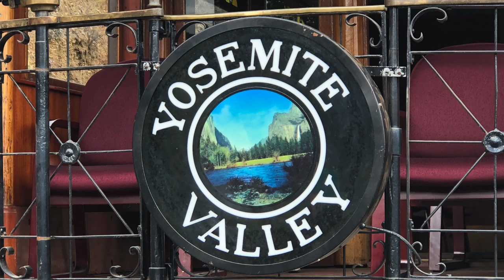Double Header Mallets on the Niles Canyon Ry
A foggy overcast Saturday was host to the Skookum #7 and Clover Valley #4 double heading on the Niles Canyon Railway on September 7, 2019. This is an amalgamation of the morning and afternoon runs. Evidently the dynamo failed for the afternoon run so there was no headlight on the Skookum as you will notice.